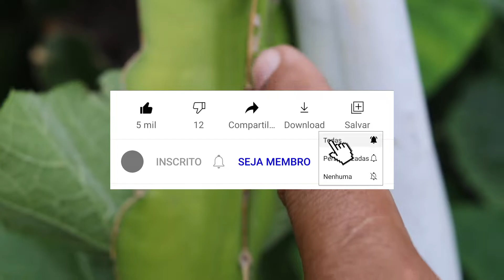COMO SABER A HORA DE COLHER PITAYA E QUAL É A COR DA CADA UMA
OLÁ
HOJE IREMOS EXPLICAR SOBRE A DIRERENFA ENTRE AS PITAYA VERMELHA E BRANCA .
E TAMBÉM IREMOS EXPLICAR SOBRE QUAL A HORA DE COLHER O FRUTO